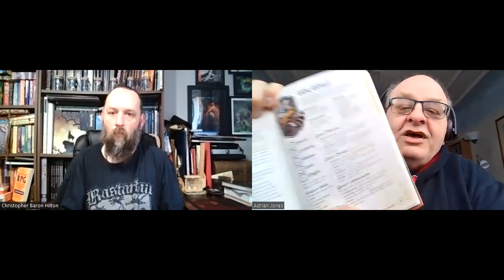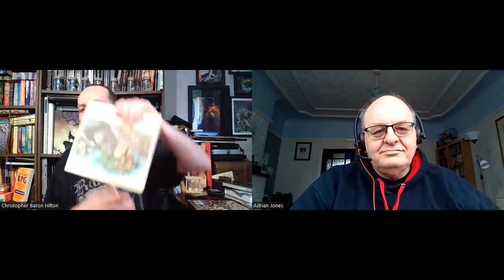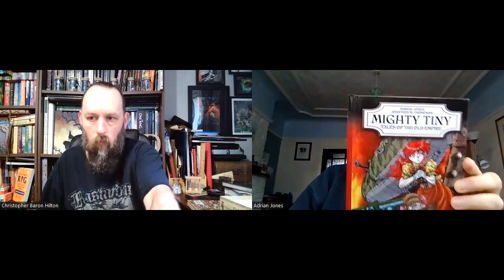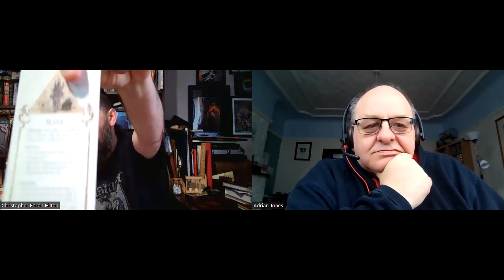EPIC Roleplaying Battles #1 - Top 3 RPGs where you don't play a human. YOU decide the winner !!!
A fun video where Chris and Ade face off with their personal top 3 RPGs that don't feature humans as player characters.
Whose top 3 is the best ? YOU decide !
If you like this we will do more of these as it was fun to make. If you want to challenge us to a Top Three Countdown get in touch !

Top Dice is a community YouTube Channel for the UK Tabletop Roleplaying Facebook Group. We welcome TTRPGers worldwide - come join us !